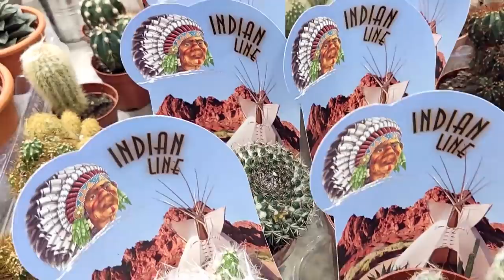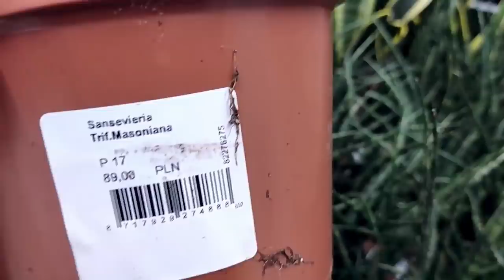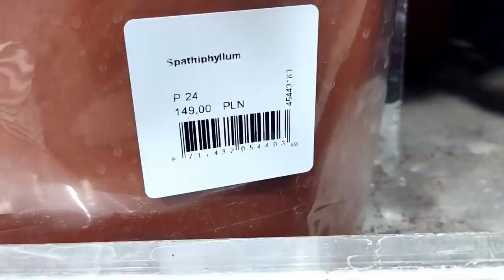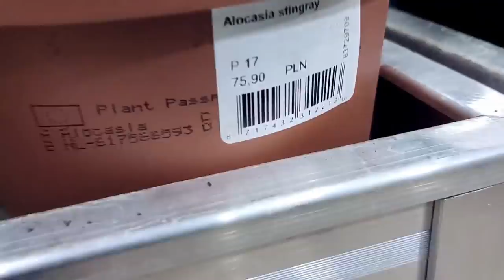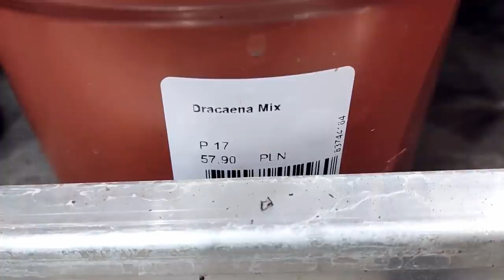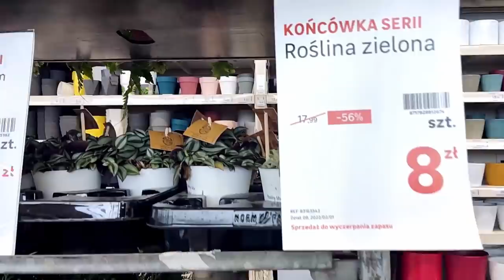Rośliny w Leroy Merlin - przegląd półek i nowości roślin doniczkowych w marketach PLANT SHOP TOUR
Zapraszam Cię do naszego zielonego domku. Dziś roślinne zakupy tym razem nie zakupy roślin online, a stacjonarnie. Zrobimy wspólny przegląd półek roślin w Leroy Merlin. Znajdziemy tam masę zieleni, pełno nowych roślin i stacjonarnie dostępne rośliny kolekcjonerskie, w tym hoje - hoya wayetii 'Tricolor' inaczej znana jako kentiana 'Variegata'. Do tego peperomia watermelon 🍉 kila ciekawych roślin o srebrnych liściach oraz w odcieniu lemonkowym 🍋 epipremnum neon, które aż świeciły na tle zieleni. W zimowych klimatach była dieffenbachia 'Cool Beauty' ❄ o bardzo chłodnej odcieni bieli w pięknej osłonce. Kiedy pojawi się maranta lemon lime? Jakie nowe okazy kolekcjonerskie pojawią się w markerach? Będzie walentynkowa edycja filodendtrana pink princess? Kilka przemyśleń i rad przy zakupach roślin do naszej kolekcji 😊💚💚💚💚💚 Miłego relaksu ☕

Mam nadzieję, że część tych informacji okaże się dla Ciebie przydatna a oglądając ten film miło spędzisz chwilę. Napisz w komentarzu, jaka roślina spodobała się Tobie najbardziej i co wskoczyłoby do Twojego koszyka?

Wszystkiego zielonego 💚💚🌱